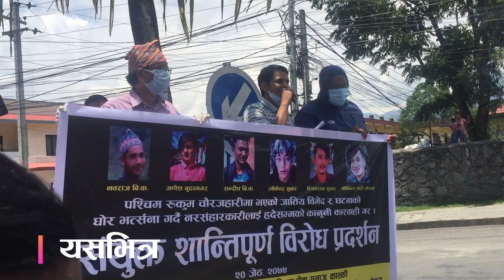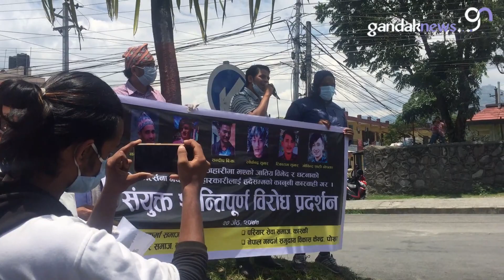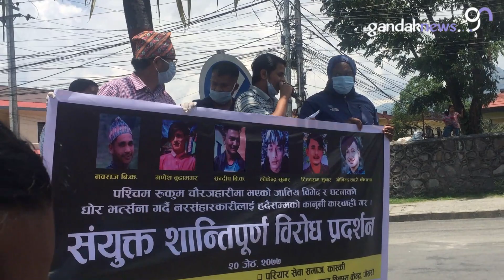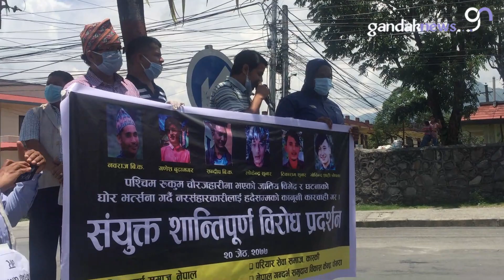नवराज सुष्मा प्रेमले निम्तिएको यो दिन || पोखरा || Nabaraj Bk Susma Thakuri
Video: Sunil Thapa Chhetri
Gandak Media is authorized to upload this video. Using of this video on other channels without prior permission will be strictly prohibited. (Embedding to the websites is allowed)